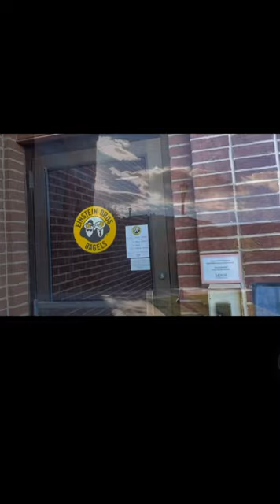Tiny Tour: Einstein Bros. Bagels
Jackson Bramlett gives a tiny tour of Einstein Bros. Bagels on the campus of Mercer University.